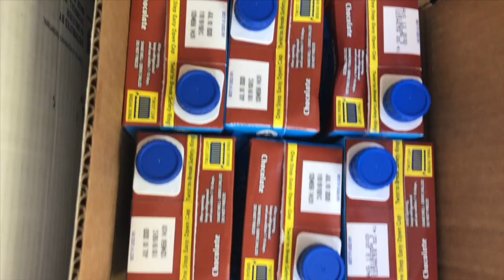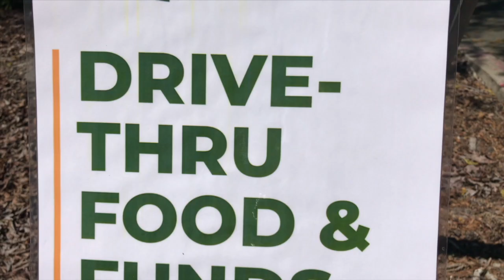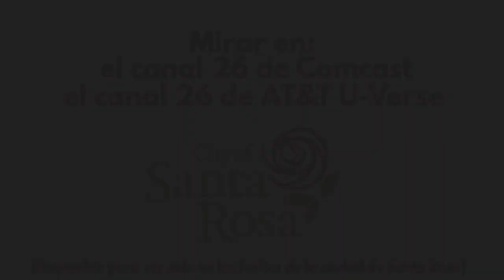Haga una donación en línea a la campaña Vecinos Ayudando a Vecinos Recaudación de Alimentos y Fondos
Haga una donación a la Organización Redwood Empire Food Bank hoy en SRCity.org/FoodDrive!

La Ciudad de Santa Rosa se está asociando con el @redwoodempirefoodbank para recaudar $25,000 dólares para ayudar a alimentar a los 164,000 niños, adultos mayores y otros adultos que necesitarán alimentos frescos, alimentos de las tiendas de abarrotes, y comidas preparadas en el Condado de Sonoma durante la emergencia de salud pública.

Gracias a estos vecinos que aparecieron en este video el dia de hoy (en orden de aparición): Magali Telles (Los Cien Sonoma County), Marcos Suarez (Sonoma County Economic Development Board), Julie Garen (City of Santa Rosa, Office of Community Engagement), Gustavo Mendoza (City of Santa Rosa, Office of Community Engagement), Jacquelynne Ocaña (City of Santa Rosa Community Advisory Board Member), Jessica Martinez Reyes (Latino Service Providers), y Jennifer Mendoza (City of Santa Rosa, Recreation Programs).